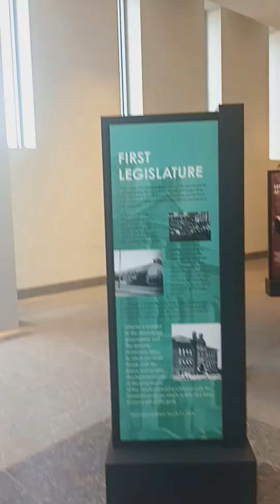all about usa canada life travel business social calture goverment county systems Canada Travel